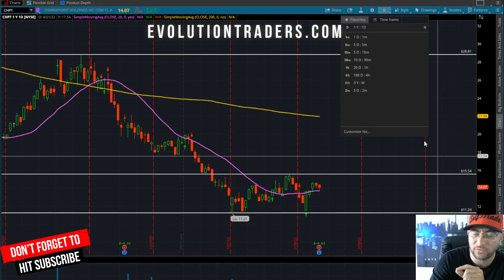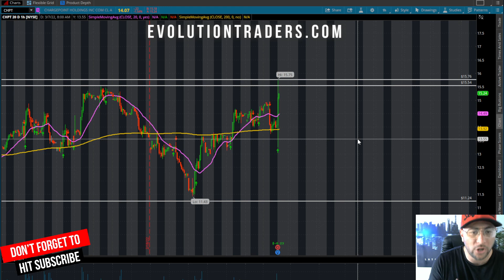$CHPT EARNINGS| EV STOCK TO INVEST IN 2022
curious about day trading or what broker to use? if your interested in what stocks to trade subscribe to my channel as I post about stock market news, stocks and trade in a bull market bear market and go over the best indicators for trading